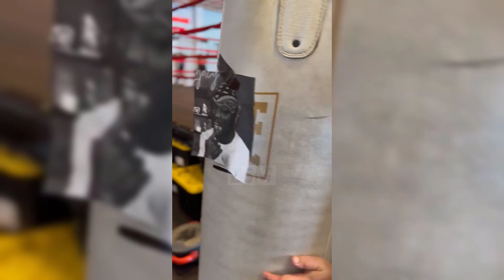Joe Fournier Brutal WARNING To KSI On Punch Bag